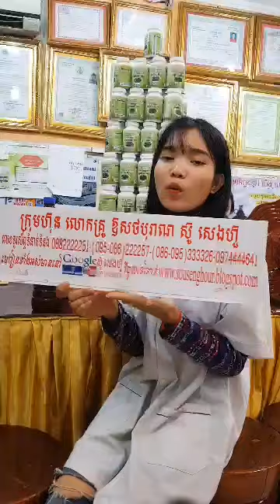កំពុង ល្បី ឱសថ ព្យាបាល ជំងឺ គ្មាន កូន, ជួយ ឱ្យ ស្ត្រី មានកូន ឆាប់ ក្នុង រយៈពេល តែ ២ ខែ, ជួយស៊ែរដល